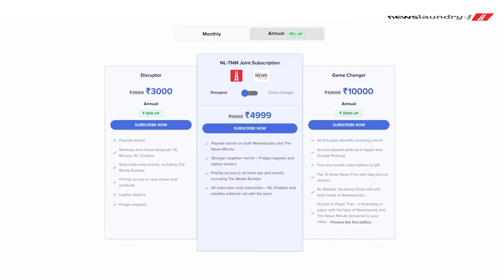A day in the life of Newslaundry: Big plans, big elections, big ideas, big stories | Support us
Big plans for big elections, big ideas for big stories – but without the big bucks that other media houses depend on from ad revenue.

It's a day in the life of Newslaundry and, despite our pithy comments and funny quips, it's not an easy way to be. But it's the way we choose to be, and we wouldn't change a thing.

You can change things, though. While we pursue journalism that's in public interest, help us on our way. Help power journalism that's truly of the people, for the people, and by the people.